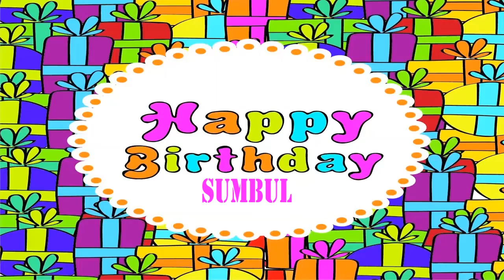Sumbul Birthday Wishes & Mensajes